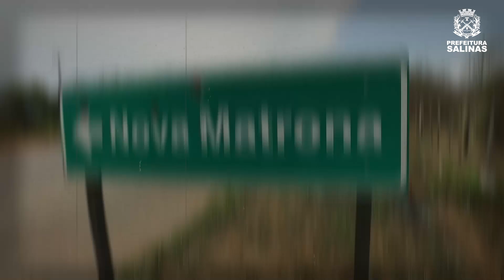Matrona de Estrada Nova!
Nova Matrona está conectada à MG 404 por uma via asfaltada. Na segunda-feira (22/4), a empresa contratada concluiu a pavimentação da estrada, restando apenas a sinalização, a construção de guias e sarjetas em alguns trechos.

A partir de agora, quem for a Matrona pode utilizar a via sem restrições ou desvios. 🛣️🎉